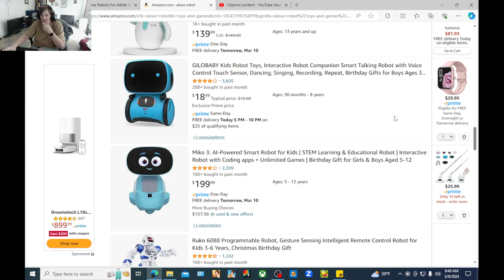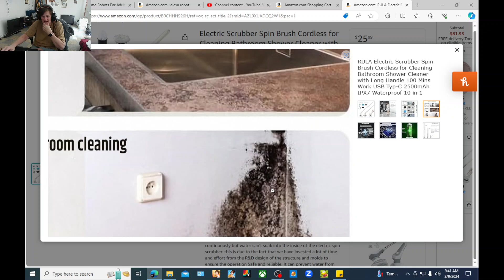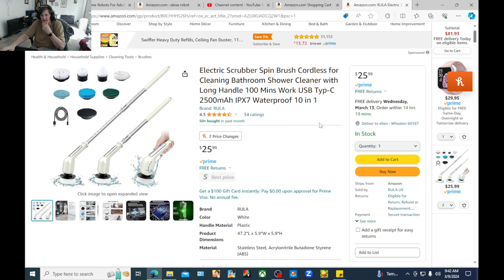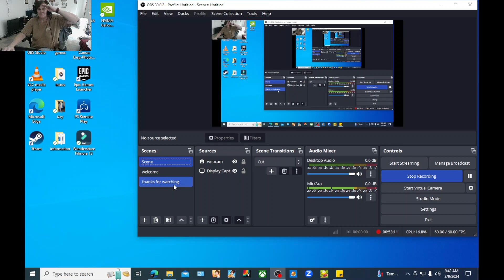GRANDMA UPDATE!!!!!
Hey all doing great now can't wait to get back to my normal routine I won't be going back to school till the fall I hope to be able to do things like I used to do. I still have to make sure I take all my medications on time during this process, but I am happy that the school understood that it was a medical problem so glad I am back to my old self again thanks so much for all the love that you have given me. Sorry I am late on posting this had to wait a bit before doing so THANKS SO MUCH!!!
I HOPE YOU ALL HAVE A BLESS DAY!!!